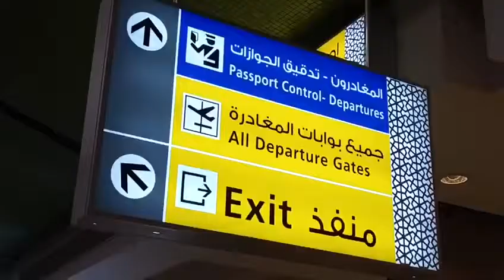Abu dhabi airport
Airport